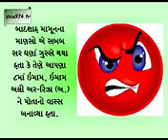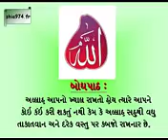18 May 2018